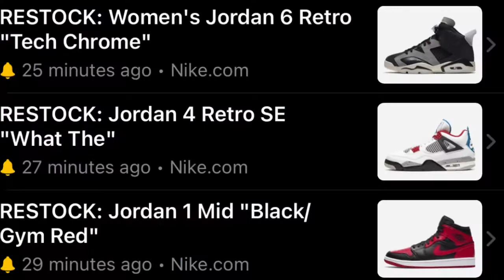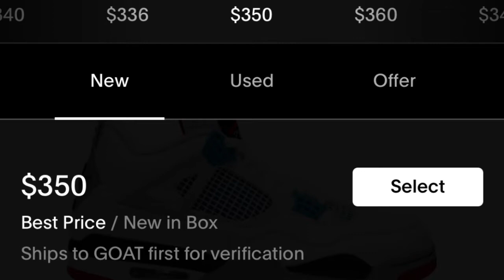SNEAKER NEWS.. SNEAKERS APP AND NIKE RERELEASE A NUMBER OF AIR JORDANS.. TRAVIS SCOTT.. AND MORE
A NUMBER OF RERELEASED JORDANS DROPPING ON HIS BIRTHDAY.. RUMORED TRAVIS SCOTTS RELEASING.. A MA MANIERES DROPPING THIS YEAR